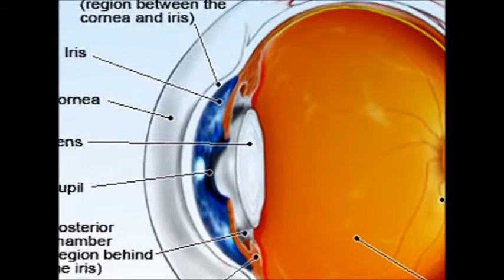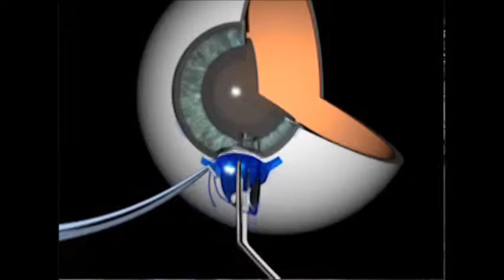Ophthalmology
Carl Hartman, M.D. discusses how the eye works and eye health.